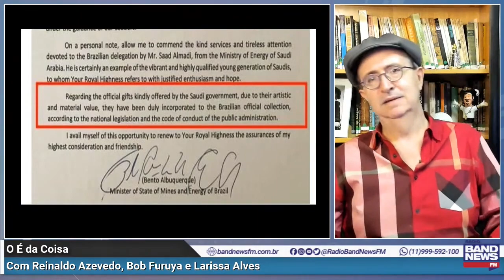Reinaldo: O comportamento vexaminoso de Bento Albuquerque